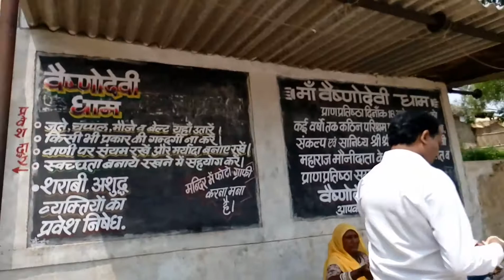October 6, 2017(3)